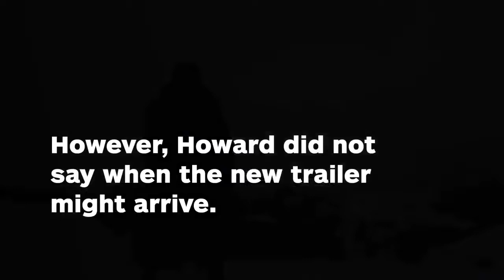New Solo- A Star Wars Story Trailer Coming Soon - IGN News.